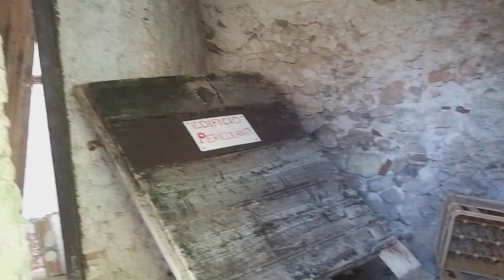Paolo Bianchetti - sopra a Lisciano il paese che non c'è più!